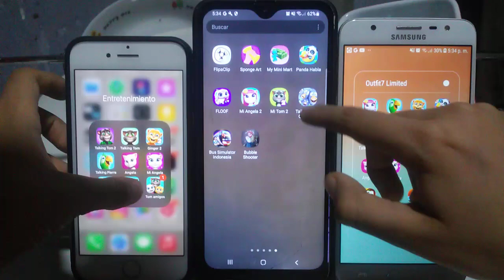Talking Tom Echo VS Talking Birds On A Wire Echo Talking Hare Echo 452